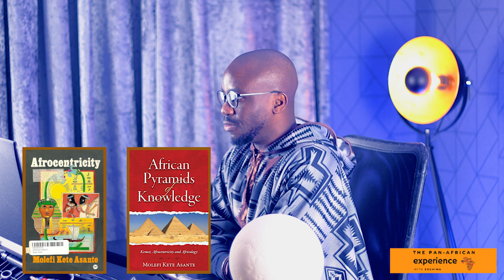Ep. 01 I Dr Molefi Kete Asante I Colonial Legacies and United States of Africa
In today’s episode, I was joined by Dr Molefi Kete Asante to discuss Post-colonial legacies and The United States of Africa. Dr Asante is a Professor and Chair of the Department of Africology and African American Studies at Temple University. He is the President of Molefi Kete Asante Institute and the editor of the Journal of Black Studies. Dr Asante has written numerous books including Afrocentricity, African Pyramids of Knowledge and Radical Insurgencies.